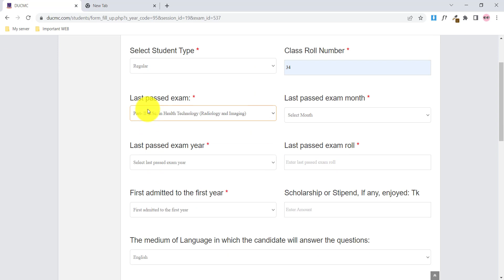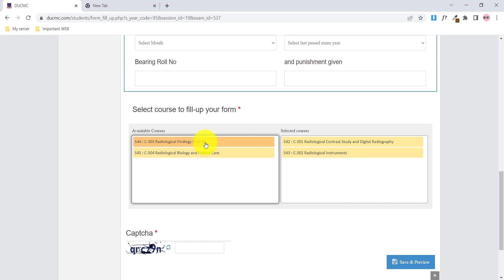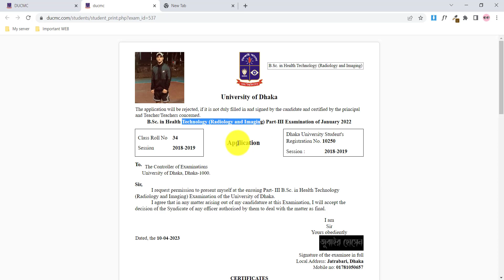যেভাবে ducmc.com ওয়েবসাইটে ফরম ফিলাপ করবেন | Ducmc form fill up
যেভাবে ducmc.com ওয়েবসাইটে ফরম ফিলাপ করবেন
ducmc form fill up
bsc in health technology
bsc in radiology and imaging technology